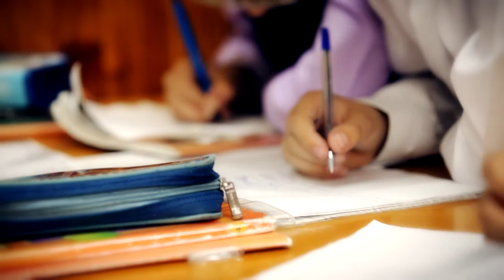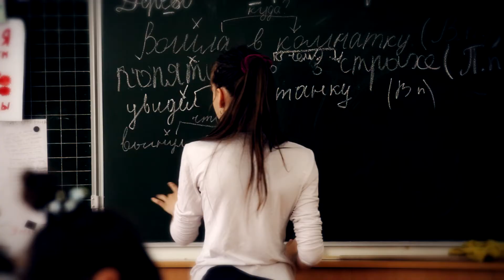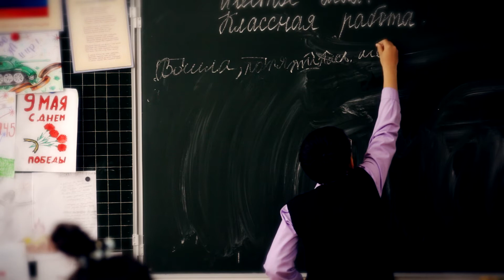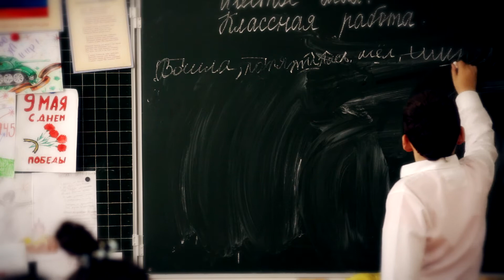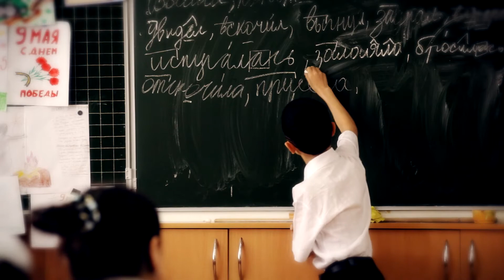Выпускники начальной школы №20 hd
видеосъемка, фотосъемка, аэросъемка, подводная съемка, реклама, музыкальные клипы, съемка концертов, праздников, свадеб в России и зарубежом. Изготовление 3D- туров. Использование DSLR Canon 6D, 5D, стедикам, долли, глайдтрэк, вертолет, кран, квадрокоптер, 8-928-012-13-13